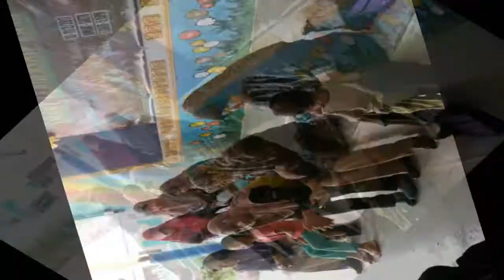EPISOD 16_SMART LEADERSHIP CAMP 2017 Bahagian 1